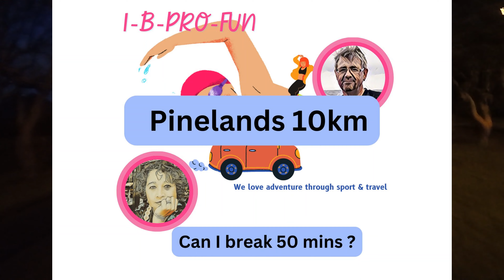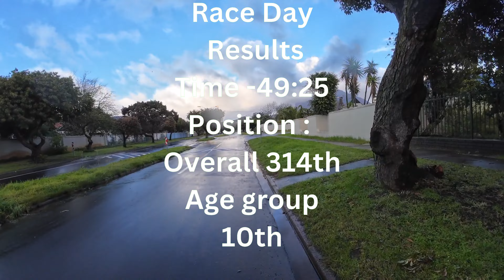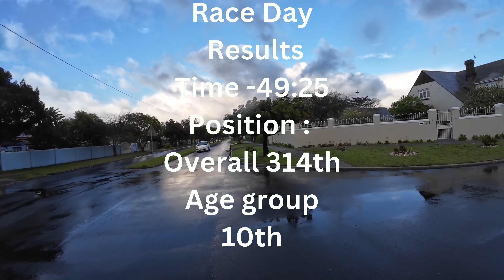PINELANDS 10KM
Our journey post Comrades 2024 continues, part of our build up to the Blouberg Marathon.